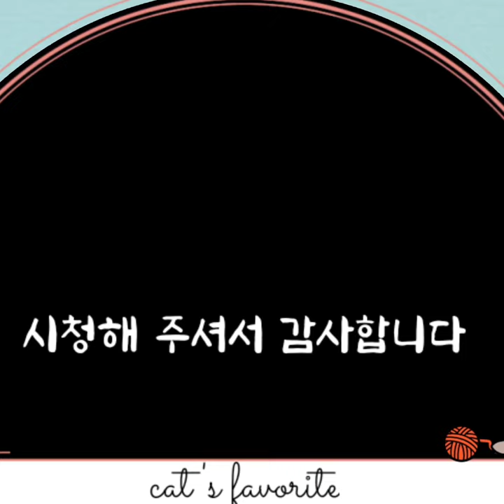[고양이가좋아하는] cat's favorite 묘르신의 취향저격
🎼Music therapy🎧

음악을 통해 외면
또는 내면의 상처를 치유하고
슬픔을 달랠 수 있다고합니다.
오늘도 내일도
음악과 함께하길 바랄게요.🎵

고양이가좋아하는놀이영상출처:
[에버그린]